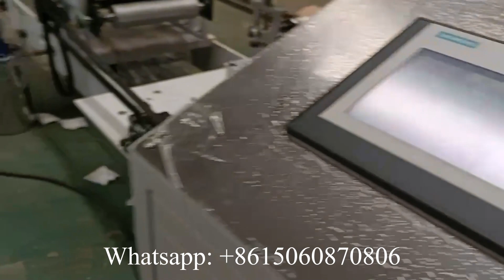Good price high speed napkin paper making machine